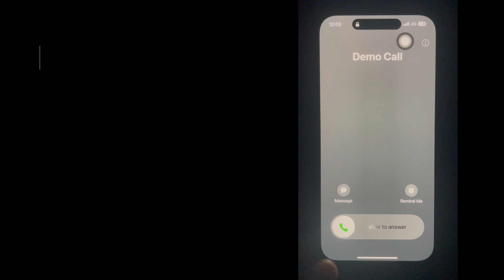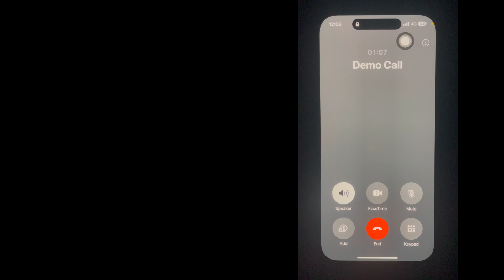Revolutionising Customer Interactions using RAG with humanlike VoiceAI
Retrieval Augmented Generation (RAG) based Voice AI Demo powered by AI services including speech-to-text, text-to-speech, embeddings & cloud Qdrant vector database

No business wants a generic LLM based voicebot. For them, the virtual assistant should be trained on the business domain. In this video, we showcase the incredible potential of RAG (retrieval augmented generation) technology in the realm of voice AI and customer interactions. This demonstration focuses on the seamless integration of RAG with AI-powered TTS (text-to-speech) to enable businesses to have human-like conversations with their customers via telephone.
Here, we embedded wiki page of France tourism and saved the embeddings into vector database. The user query is then searched in vector database  and generate human like sentences using LLM. This LLM produced data are used for bi-directional conversation with user.
This can further be extended to any domain or business, train the bot as per the knowledge-base customer has, in the real-time conversation user can ask any question and provide the answer as per the customer knowledge base.
The video provides a compelling demonstration of how businesses can leverage advanced AI capabilities to enhance customer engagement. By uploading PDFs, texts, or any knowledge base related to their business, organizations can empower AI to make outbound calls and effectively address user inquiries, thereby revolutionizing the customer service experience.

Benefits:
By embracing RAG and AI-powered TTS, businesses can elevate their customer interactions to unprecedented levels of sophistication. This video serves as a testament to the potential of these technologies in driving customer satisfaction, operational efficiency, and overall business success.